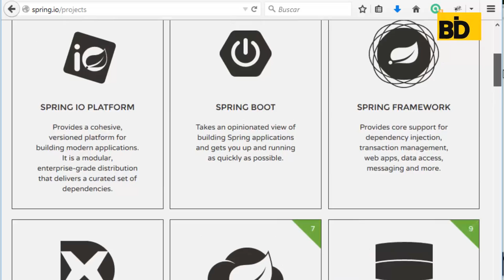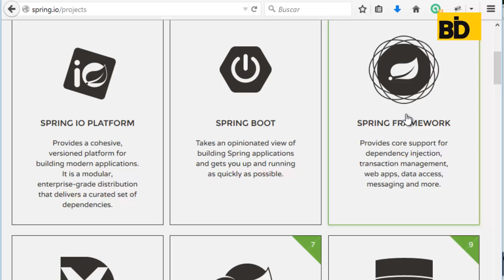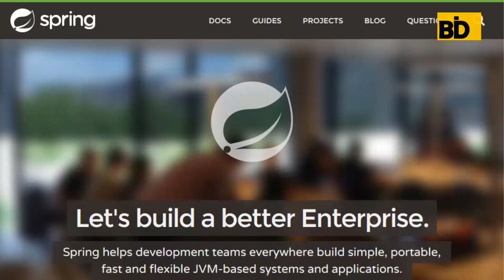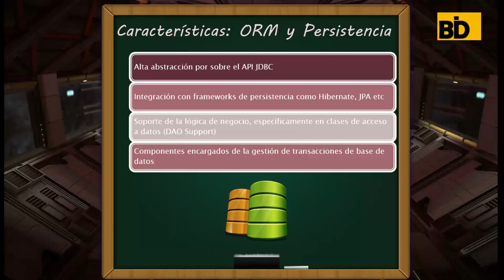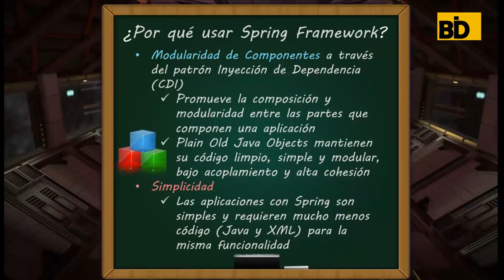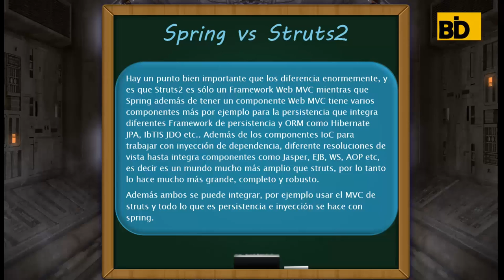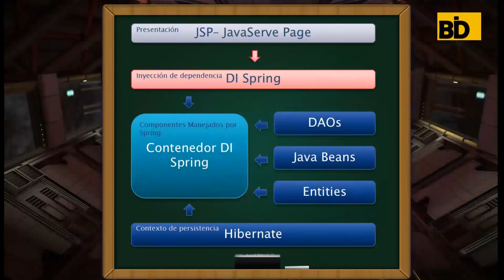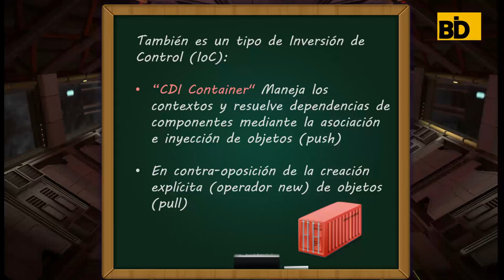Curso Struts 2 - Módulo 6: Introducción Spring Framework